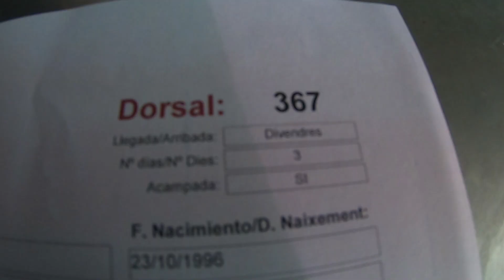LES COMES 2019, 1️⃣er DIA TIRANDO DE🔗 ESLINGAS 🔗 [1/3]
1er  DIA de este año 2019, en el Festival de les Comes 4x4 con Eslinga O Plomo, empezamos de buena mañana remolcando al compañero en una pista negra llamada LA LLOSA NOVA, descrita como: Acceso difícil, realización difícil. Llosa Nueva es uno de los puntos más carismáticos de Les Comes. Un paso lateral sobre un piso de piedra natural que nos conducirá a otro paso difícil como es un paso en "V" previo a la subida a Puig de Santos. Sin duda un recorrido sólo apto para vehículos con reductora y para pilotos con experiencia y tacto al volante.
Con unas cuantas eslingas de bastantes metros y unos grilletes el samurai subió!